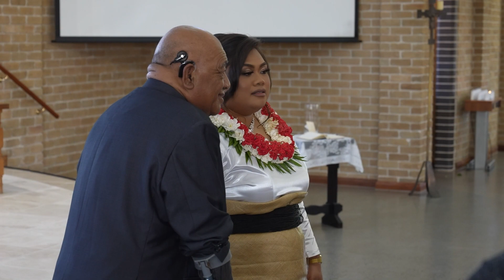21st Birthday Mass | Rosanna Yvette Tupou